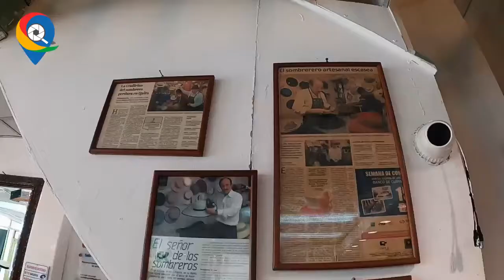Sombreros López @Quitoen360. huecas, 24 de agosto 2021.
En lugar de preguntarte ¿Por qué usar sombrero? deberías preguntarte ¿Por qué no hacerlo? Quito está lleno de cientos de espacios maravillosos, pero también de gente increíble, es por eso que hoy nos fuimos a volver de Sombreros López

Eternamente agradecidos por el excelente video, que muestra el amor a nuestra labor.
Gracias Quitoen360

📍Estamos ubicados en la Calle Garcia Moreno N1-42 y Bolivar, C.C. La Manzana entrada principal.  Centro histórico de Quito.

⏰Atendemos de:
Lunes a sábado de 10 a 18 horas.
Domingo de 10 a 14 horas